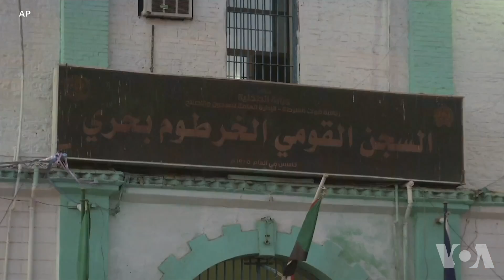推翻巴希尔，苏丹面向新未来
苏丹军方推翻了长期执政的总统巴希尔，国家治理和全社会都面临许多挑战。抗议人士要求在国家实行几十年的军人统治之后向平民政府过渡。这就让人质疑，苏丹军人政权怎样才能避免过去的错误。这是美国之音特约记者萨斯特论本星期主持的《直接收听》节目的讨论重点。请看美国之音记者拉法埃莱发来的详细报道。